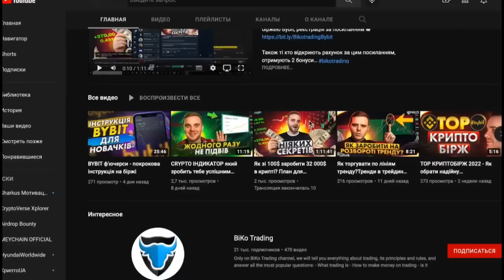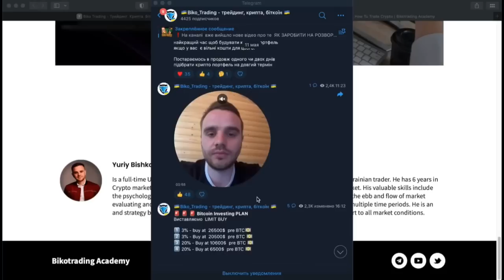Футбол. Україна-Ірландія. Жеребкування. Ліга Чемпіонів. Ліга Конференцій. Новини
Biko Trading Academy. Канал про криптотрейдинг українською:
Україна-Ірландія. Футбол. Динамо-Фенербахче. Ліга Чемпіонів. Єврокубки. Жеребкування. Ворскла-АІК. Ліга Конференцій. Збірна України. Ліга Націй. Різник. Петраков. Миколенко. Довбик. Футбольні Новини. Лунін Реал. Новини Футболу. Перший Футбольний. Новини. 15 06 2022.
📣 На нашому каналі: Трансляції найцікавіших матчів + щодня Футбольні Новини
Плануються трансляції:
24 червня. Жінки. Чемпіонат світу. Україна-Шотландія(21.00)
🔅Для тих, хто через різні обставини не може подивитися Футбол - прямі аудіотрансляції матчів Національних збірних, Чемпіонат світу, Європи, Ліга Чемпіонів, Європи, Конференцій, Українська Прем’єр-Ліга, Кубок України, європейські чемпіонати та інші поєдинки та цікаві футбольні події.
👍 Також запрошуємо ВАС стати Партнером каналу Перший Футбольний.
📡 Трансляції та Новини здійснюється в рамках Міжнародного соціального проєкту "Футбол, доступний кожному".
🏆 Будемо вдячні за будь-яку фінансову підтримку на розвиток Футбольного Каналу : ПриватБанк: картка 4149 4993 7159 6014
З питань співпраці та комерційних пропозицій звертайтеся до комерційного відділу:
For cooperation and commercial offers, please contact